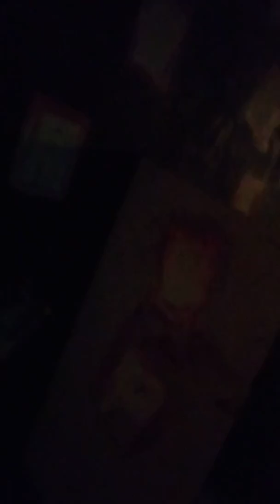Halloween Haunt 2018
Chris, Sam, Kennedy, Egyptia, Dad...